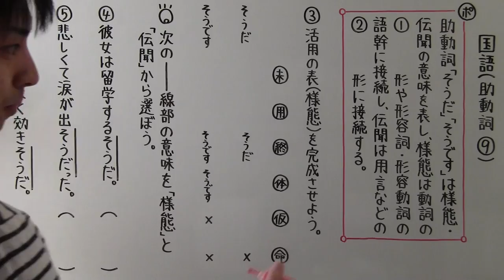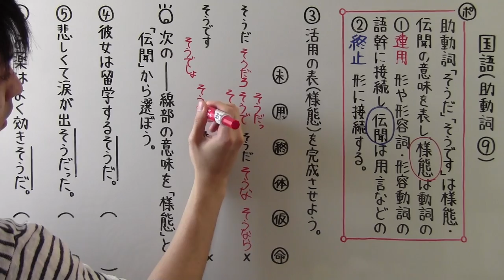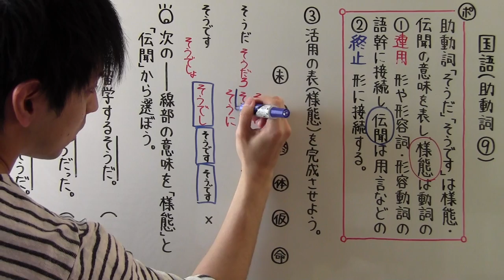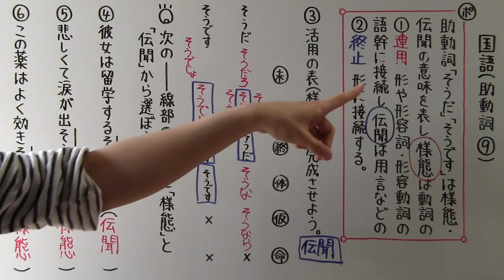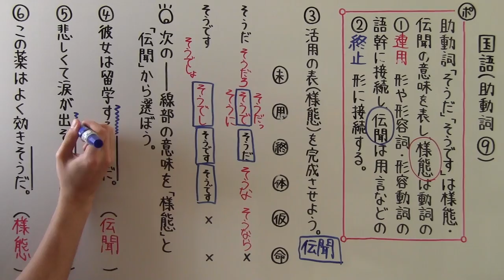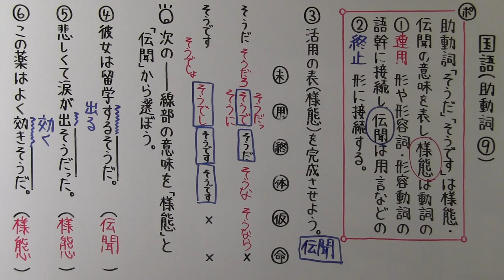【国語】 文法－４６ 助動詞⑨